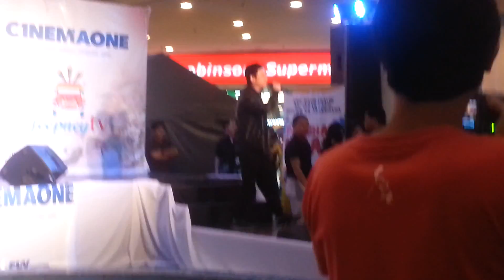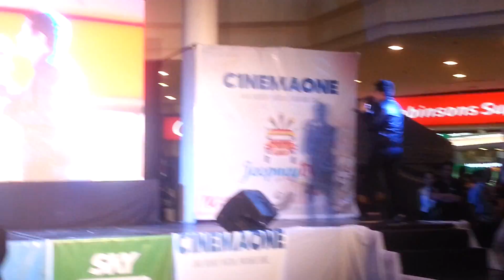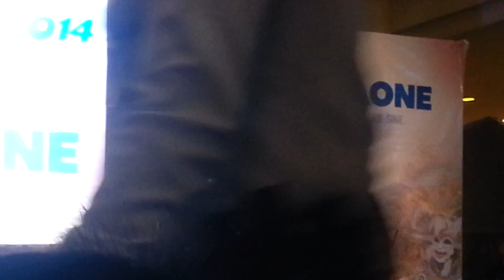Jacob Benedicto Invades Bacolod Masskara